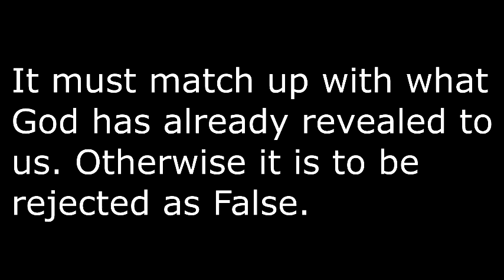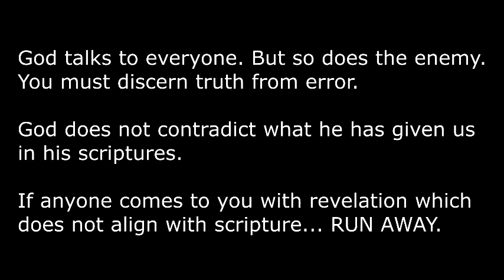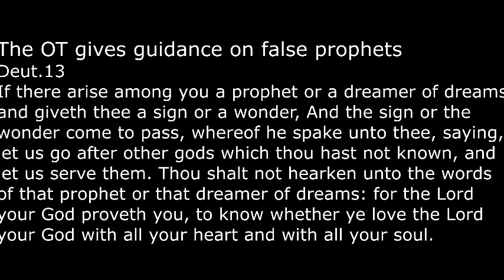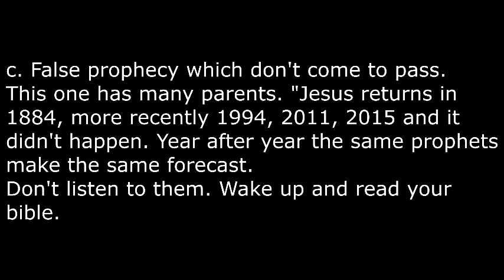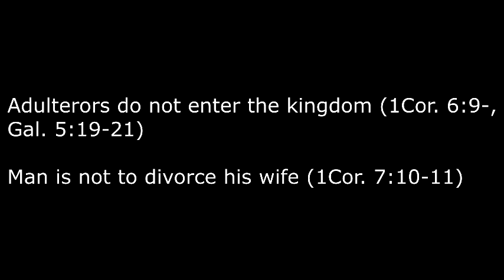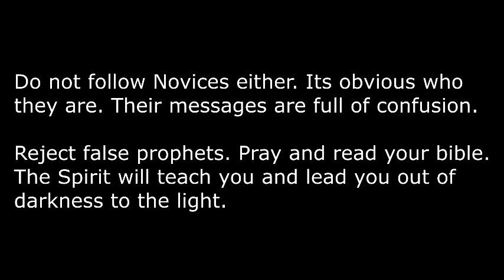Prophesy must Align with Scripture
You must discern truth from eroor

and reject what is false